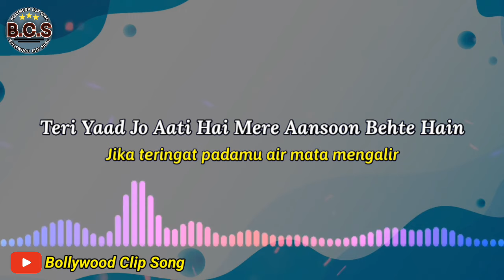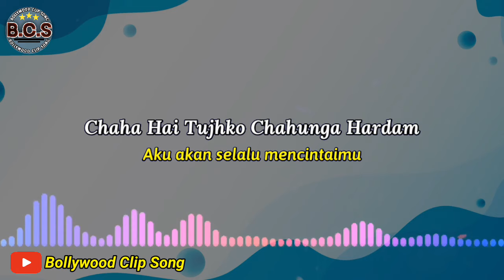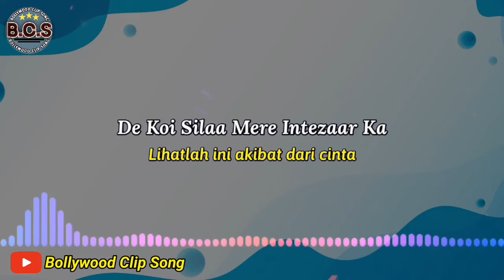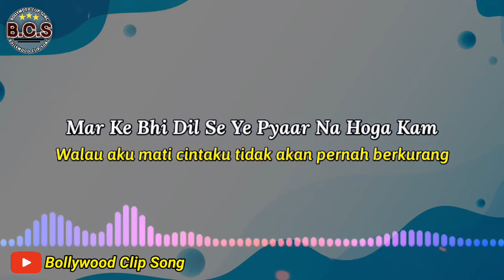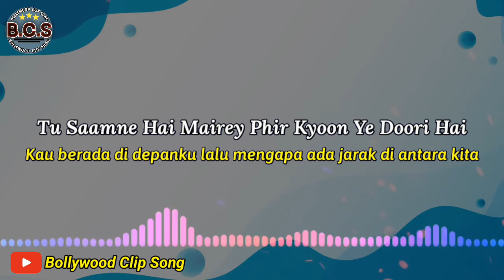Chaha Hai Tujhko Lirik dan Terjemahan || Mann